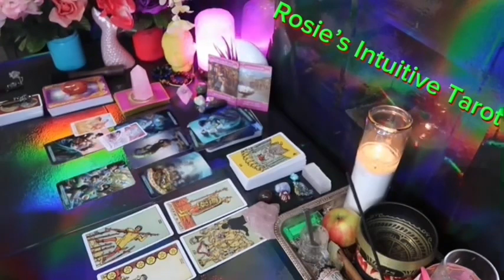ARIES ❤️I REALIZE HOW SPECIAL YOU ARE 😍 I WANT TO BE WITH YOU 🫵🏼 FOREVER❣️JULY 2024 LOVE 🤩🔥😍🔥